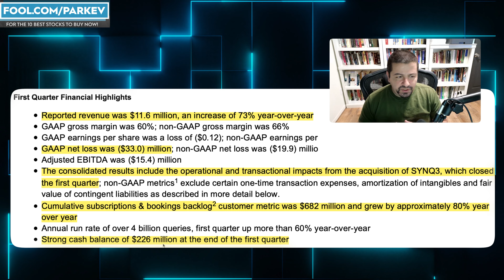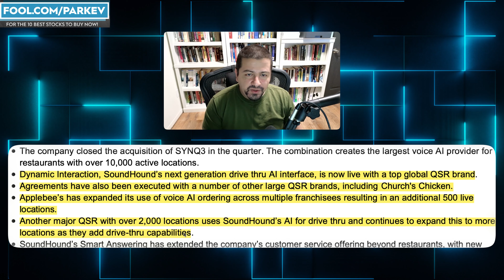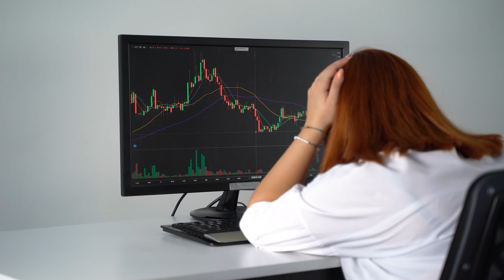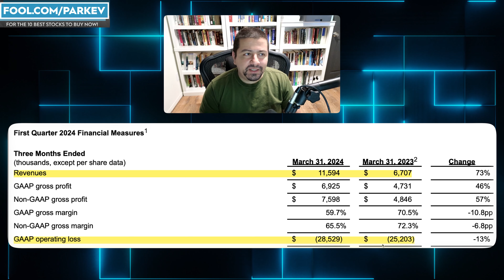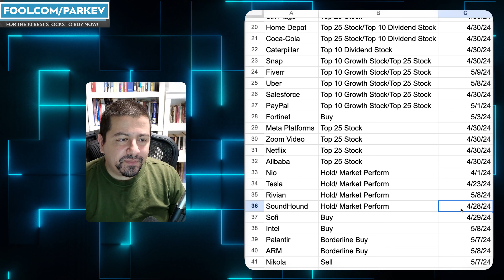Is it Too Late to Buy SoundHound AI Stock? | SOUN Stock Analysis | SOUND Stock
SoundHound AI is developing innovative audio technology that is exciting to AI investors.

Fool.com contributor and finance professor Parkev Tatevosian evaluates SoundHound AI stock and answers if it makes an excellent buy for long-term investors.